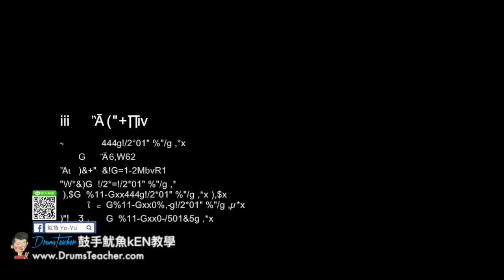【爵士鼓手魷魚kEN®】🥁🎼DrumsTeacher.com™🎶表演.課程 (2018-05🎵爵士鼓學員；音樂打擊團體課程- 樂器 ) Drum Cover SparxStix 發光鼓棒